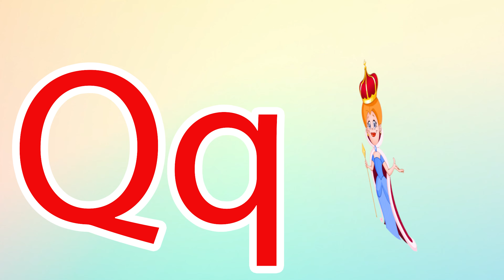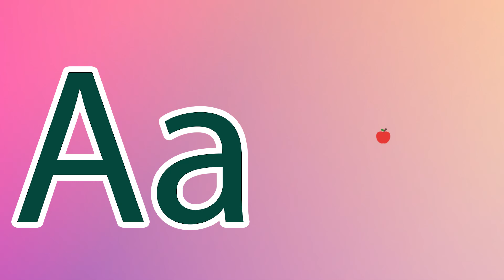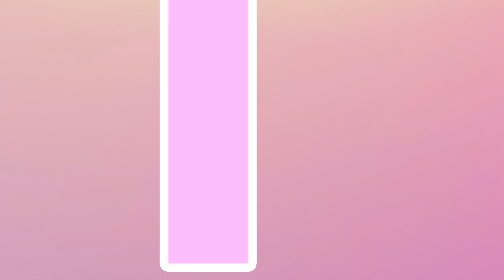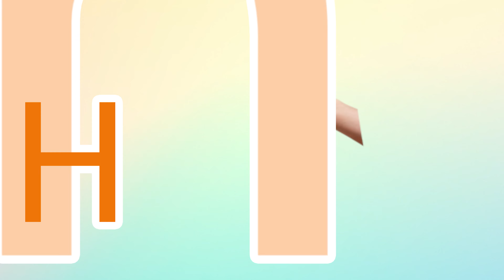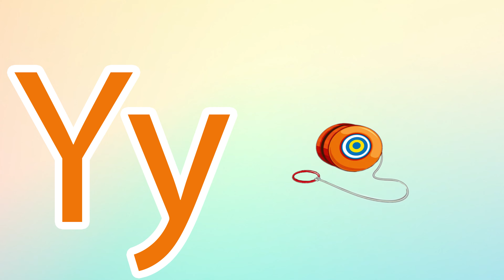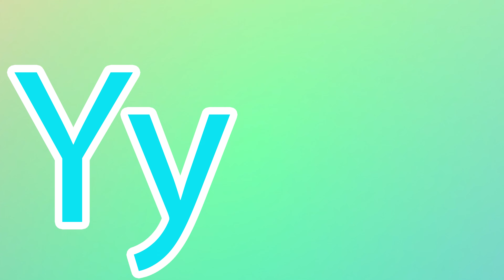Phonics Song for Toddlers A for Apple Phonics Sounds of Alphabet A to Z ABC Phonic Song |#683